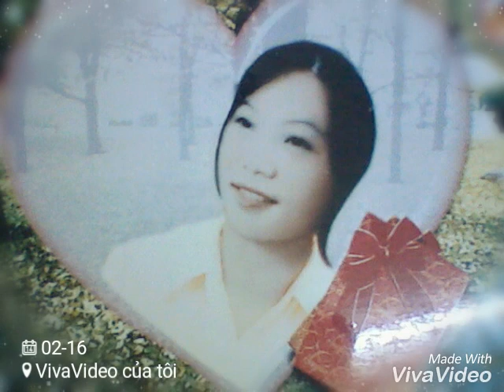Hat ve anh. Nhac remix